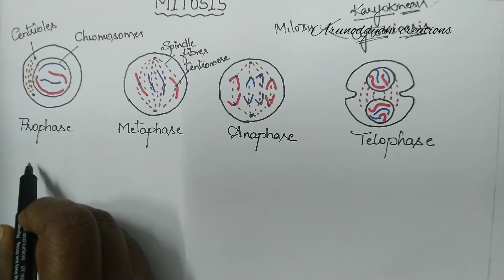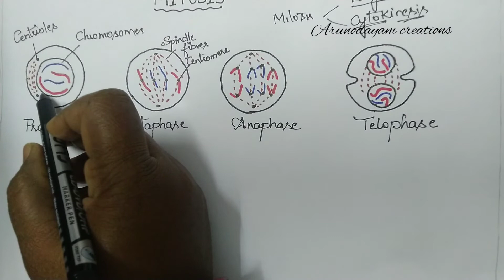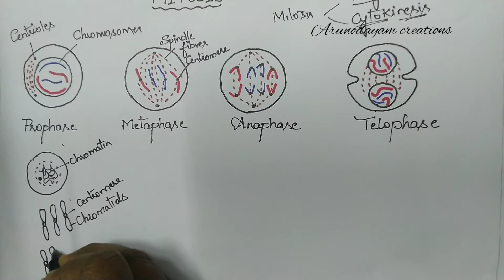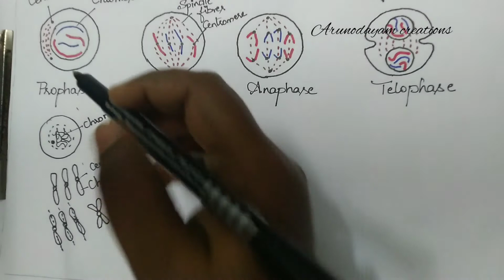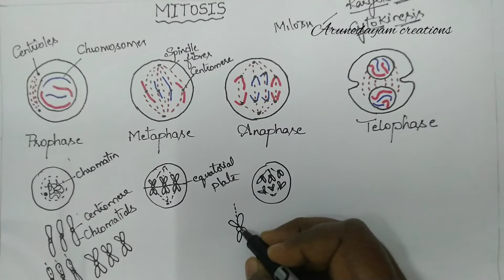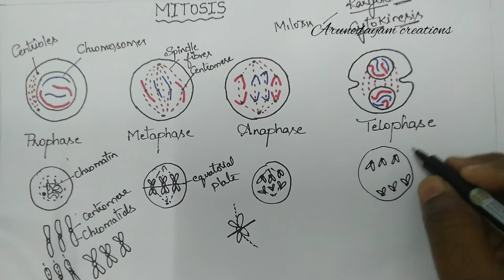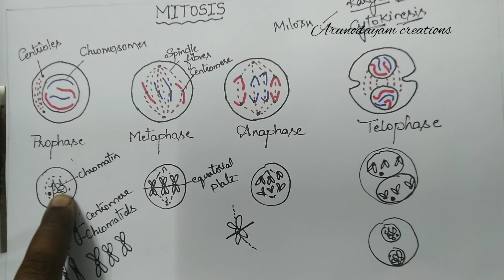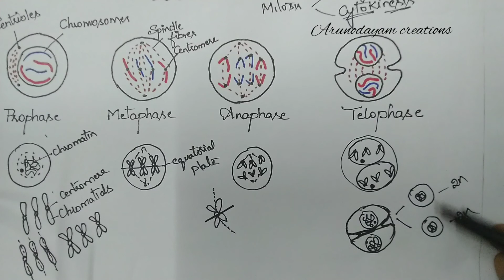Cell cycle,Cell division-Mitosis//Reproduction -class 10 Biology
Hi everyone,
  In this video i had explained cell cycle, cell division and mitosis with phases.